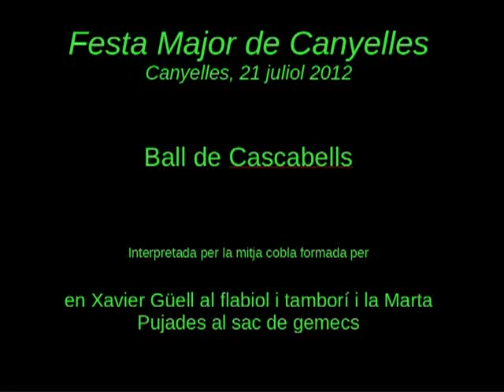Ball de Cascabells (Ball de Picarols)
Marta Pujades (sac de gemecs) i Xavier Güell (flabiol i tamborí formen la mitja cobla que acompanya els Picarols de Canyelles. Un ball i peça importats primer de Ribes i a Ribes va arribar provinent d'una població catalana encara per definir de vora Berga. La peça original es diu Ball de Cascabells i aquí es presenta en acompanyant el Ball de Picarols de canyelles. Tot plegat enregistrat a la Festa Major de Canyelles, el dissabte 21 de juliol de 2012.